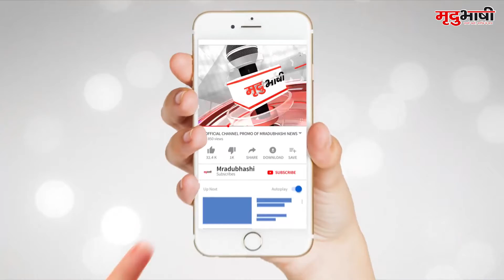INDORE - कंप्यूटर बाबा के आरोप पर सांसद शंकर लालवानी का पलटवार